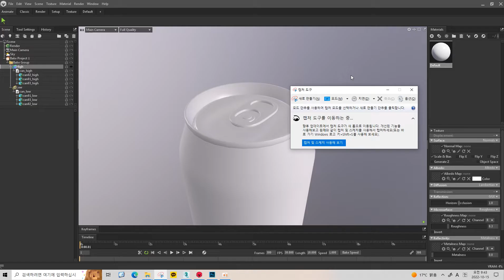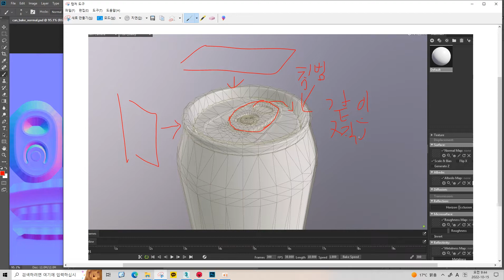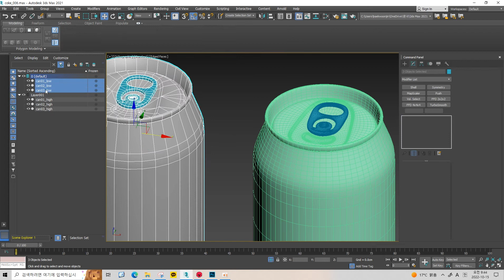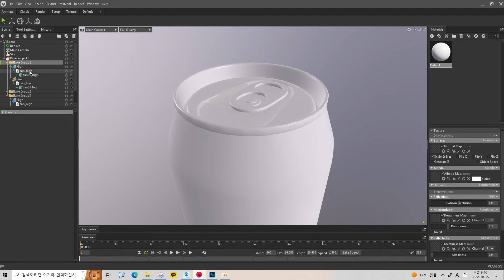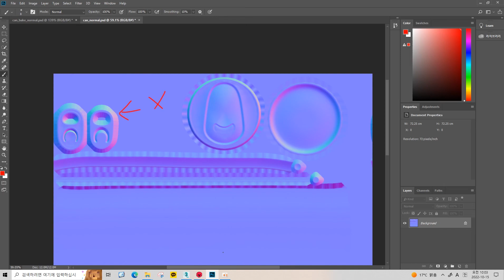3ds Max 캔콜라 모델링 기초 강의13 - 오브젝트끼리 영향 안 받게 베이크하기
3ds max 기초 강의에 이이서 본격적인 모델링 강의입니다.
예제로는 가장 기본적인 도형 캔콜라를 선정하였고
3ds max로 모델링을 하고 substance painter를 활용하여 텍스쳐링
마무리로 marmoset으로 렌더링을 하는 과정을 담은 강의입니다.
가장 기본적이고 기초적인 강의이므로 누구나 쉽게 따라할 수 있도록 만들려고 노력하였습니다.